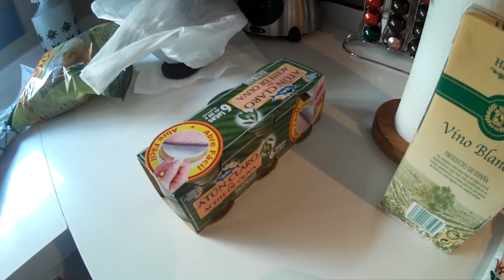Marinado (o adobo) de carne picada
Una pequeña receta de adobo o marinado de carne picada, que luego puedes usar para tortilla, burritos, chile con carne, albóndigas o lo que te apetezca. Nuez moscada, pimienta, pimiento molido, vino, aceite y listo.